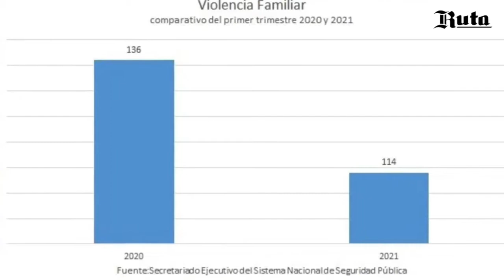Atiende patrulla rosa 15 servicios de apoyo a mujeres violentadas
Atiende patrulla rosa 15 servicios
de apoyo a mujeres violentadas